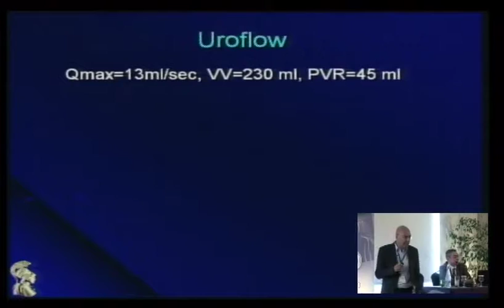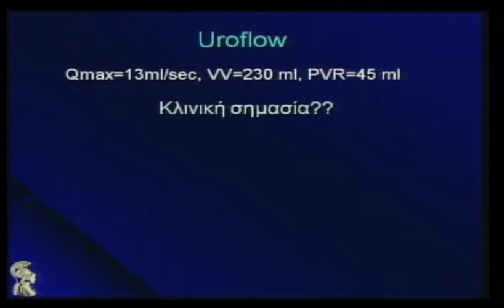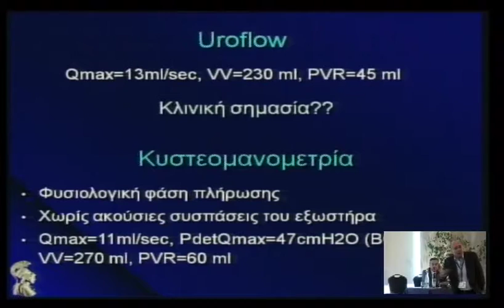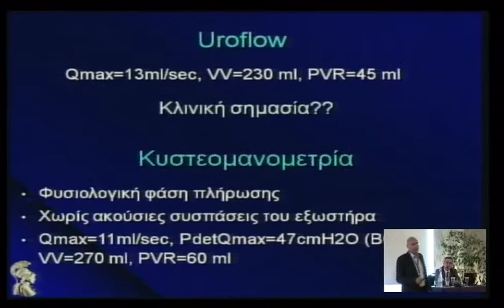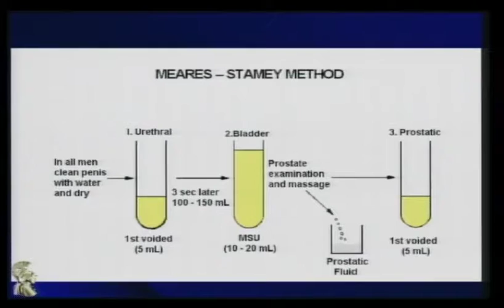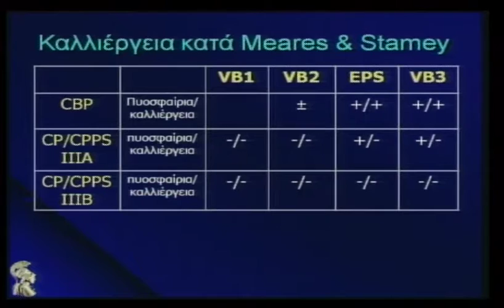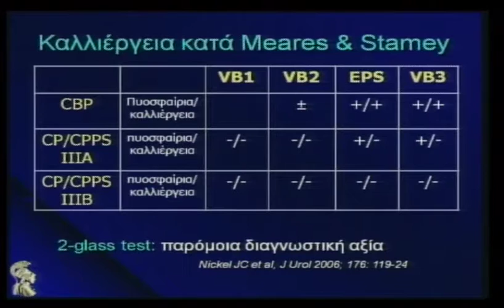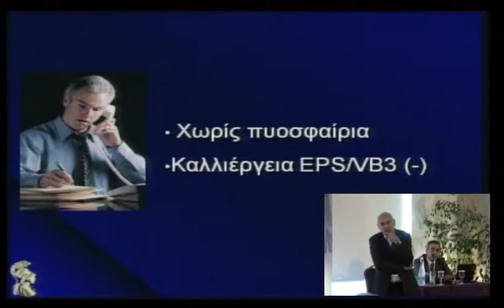4o diadr saturday 21 1